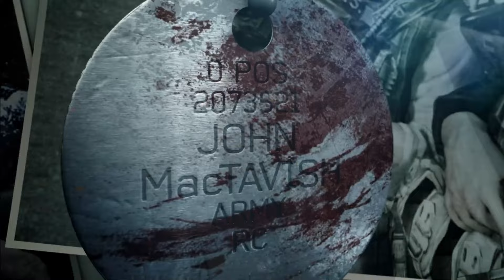How videogames portray betrayal (COD MW2, NieR Automata and GTA SA analysis)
Betrayal is a major theme in lots of videogames. Now we want to look into three games which are: NieR Automata, Call of Duty Modern Warfare 2 aka COD MW2 and GTA San Andreas, and we're gonna analyze how they portrayed betrayal in their stories.
Call of Duty Modern Warfare 2 broke many gamers' hearts with the death of Ghost and Roach. General Shepherd killed two great characters in cold blood and made everyone cry. Shepherd is still one of the most hated characters in videogame history.
NieR Automata shook the world with a complex story about robots fighting robots, with a deep Nihilism school thought. NieR Automata tells the story of two androids: 2B and 9S. The deep connection and emotion between these two, reaches its climax with ending A, when 2B kills 9S. But it's only in ending E we realize 2B was designed to kill 9S, over and over again.
Grand Theft Auto San Andreas starts with the betrayal. Big Smoke and Ryder betray CJ and his brother, in order to save themselves. This one is still saddening. It's not like what Shepherd did. You don't want to take revenge, but it breaks your heart as you say: Why Ryder? Why Big Smoke?

The soundtracks used in this video:
I Stand Alone - Brian Tyler
Call of Duty Modern Warfare 2 opening titles - Hans Zimmer
Theme from San Andreas - Michael Hunter
City Ruins - Keiichi Okabe

Video Chapters:
Intro: 0:01
Call of Duty Modern Warfare 2: 1:16
GTA San Andreas: 3:28
NieR Automata: 4:41